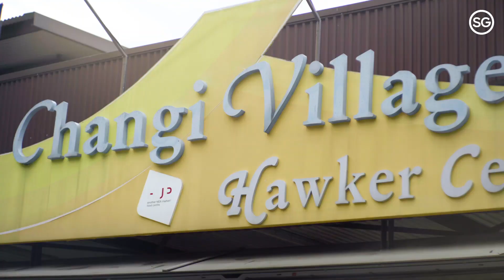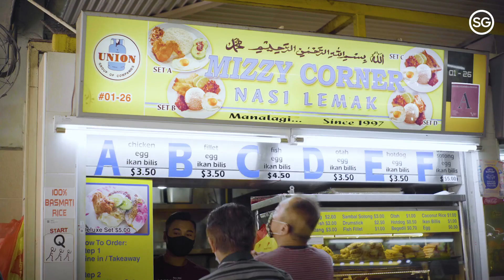Rediscovering Spaces at Changi Village Hawker Centre | Hawker Culture Series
The open concept of hawker centres in VisitSingapore is a unique experience. It allows diners to build a strong community bond with stall owners and other patrons alike. ☺️ Watch as we explore what these spaces mean to us! Made in collaboration with National Heritage Board

Hawker stalls featured at Changi Village Hawker Centre (2 Changi Village Road, Singapore 500002):

Charlie's Corner
#01-70

Weng Kee Original Taste Ipoh Hor Fun
 #01-19

Mizzy Corner Nasi Lemak
#01-26